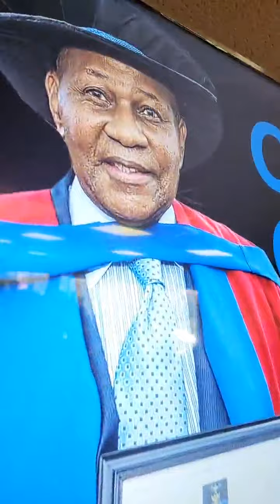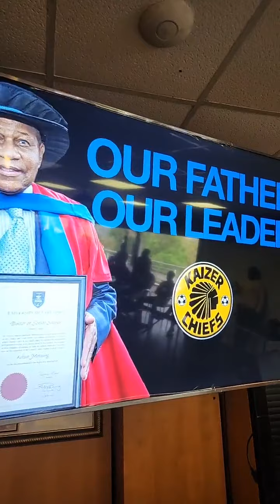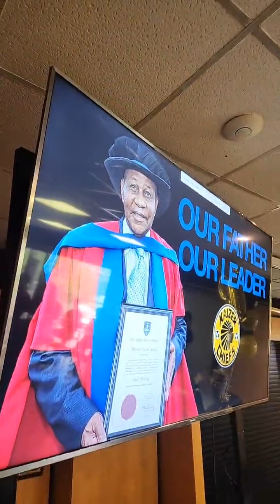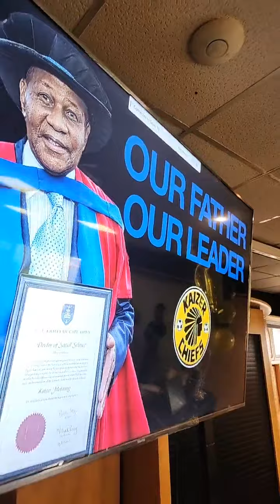Kaizer Motaung Celebrates His Birthday With Chiefs Players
Kaizer Motaung Birthday Party With Kaizer Chiefs Players